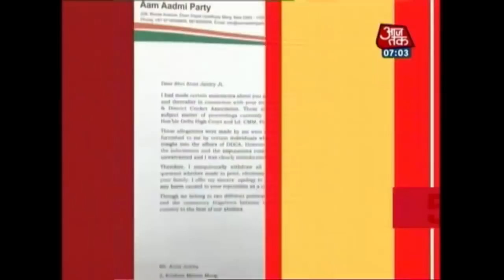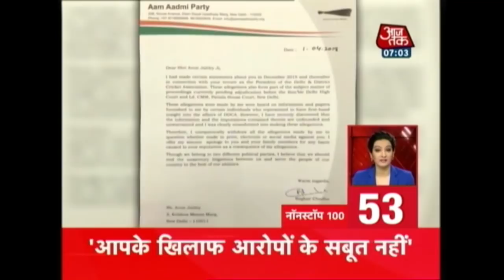Nonstop 100: 10 Killed In Violence During Bharat Bandh Against Amendment In SC/ST Act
Watch top 100 news of the nation on Nonstop 100.